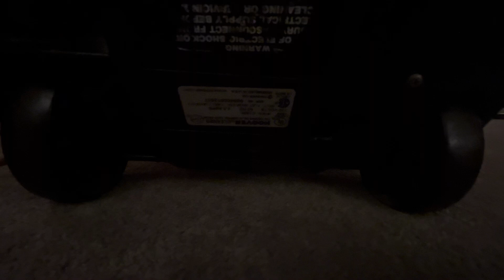Amazing and Rare 2004 Hoover Conquest C1800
Many thanks to Brandon Greer for this donation and to Matt Cat for getting this for me! It’s muchly appreciated! Now, if only I can figure out how to wrap the cord properly…